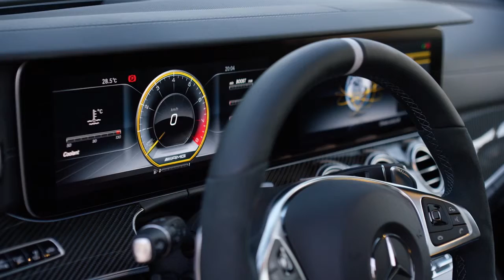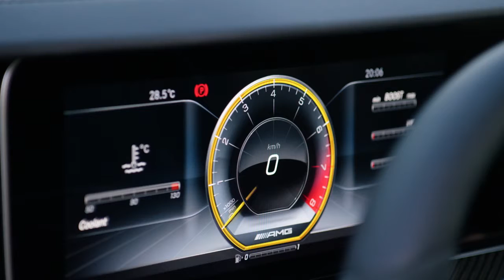2018 Mercedes-AMG E 63 S 4MATIC+ Estate - Walkaround